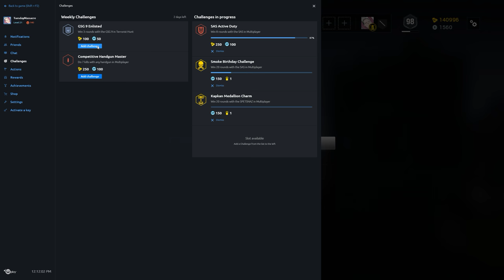Rainbow Six Siege + Part 883 + Kafe Dostoyevsky Terrorist Hunt Extract Hostage Hard + pcgaming crew